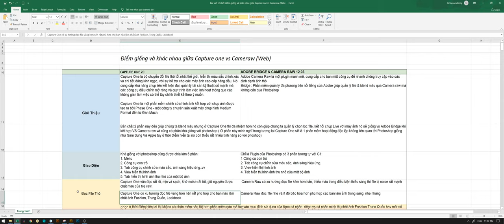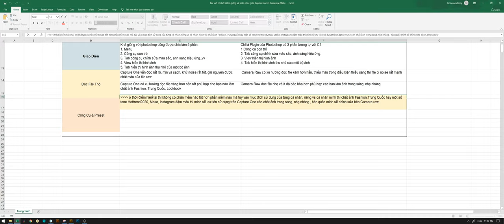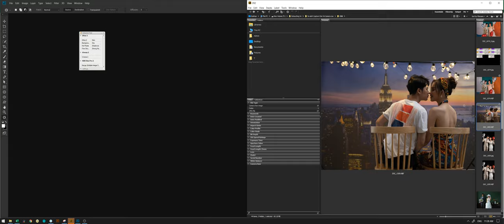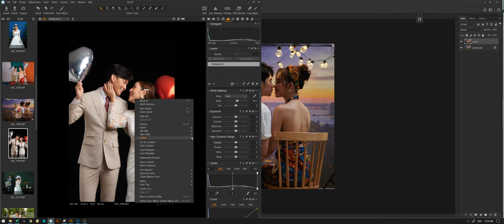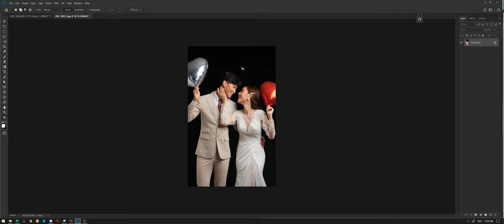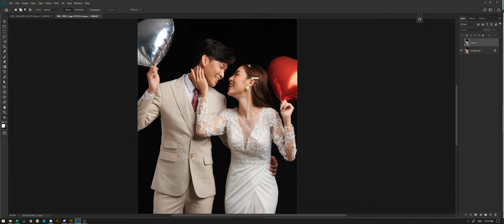Cách Đọc File Giống Và Khác Nhau Giữa Capture One Vs Cameraw | Hồ Ngọc Nghĩa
Theo đánh giá chung thì Capture one: Đọc file rõ ràng, độ mịn ảnh sạch, khử noise tốt, giữ nguyên được chất màu file raw và rất phù hợp với ảnh fashion, lookbook hay ảnh Trung Quốc, Instagram…

Còn đối với công cụ camera Raw: đọc file kém hơn, thiếu màu, độ sáng kém thiếu độ bão hoà và thường hợp với ảnh tone màu trong sáng, nhẹ nhàng như ảnh mang phong cách Hàn Quốc…

Vậy điểm khác biệt trong cách đọc file giữa capture one và camera raw là như thế nào, xin mời anh em cùng theo dõi video sau đây nhé!

✪ Tư vấn hỗ trợ về photoshop - nhiếp ảnh

🏫 Add 1: 25 Tân Mai, Hoàng Mai, Hà Nội.
🏫 Add 2: Lầu 5, Parkroyal Sài Gòn
📩 Chat với Nghĩa: m.me/tizino